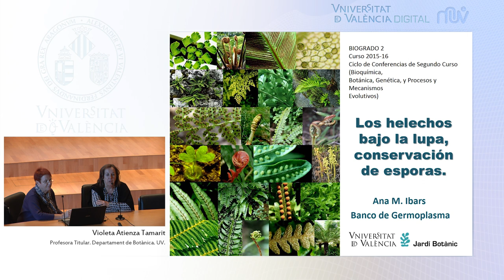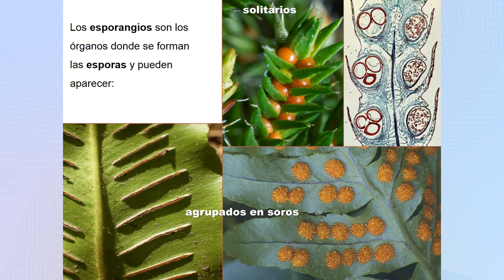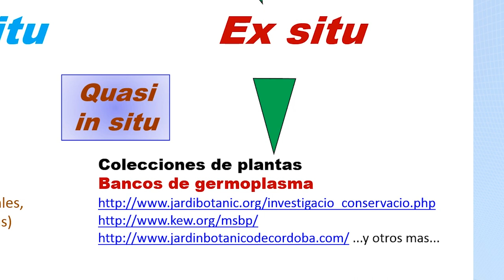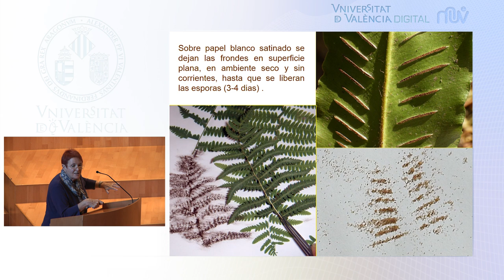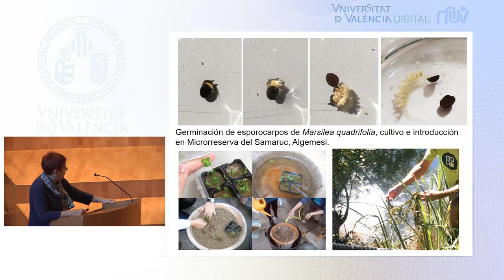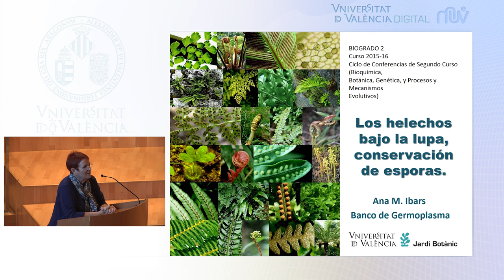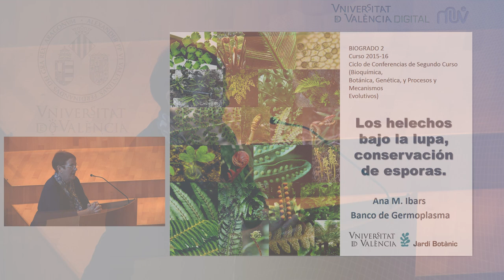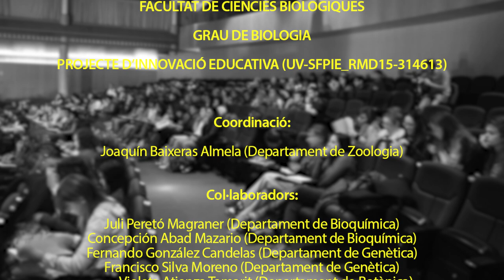Los helechos bajo la lupa, conservación de esporas.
Autor: Ana Ibars
Serie: Banc de Conferències Multidisciplinars de Biologia
Data: 2015
Resum: Los pteridófitos son plantas vasculares que producen esporas. Una parte de su ciclo vital, el gametófito es extremadamente sensible a la sequedad, el cambio climático, la disminución de la precipitación en el área mediterránea y la destrucción del hábitat donde estas plantas se refugian están poniendo en peligro las poblaciones  de muchas especies. La conservación  de sus esporas en bancos de germoplasma  constituye una forma de preservar estas especies.